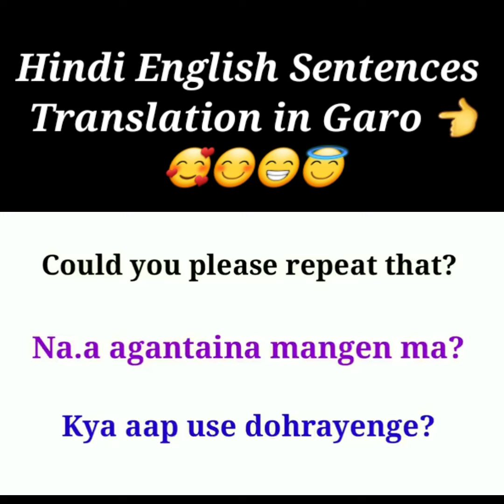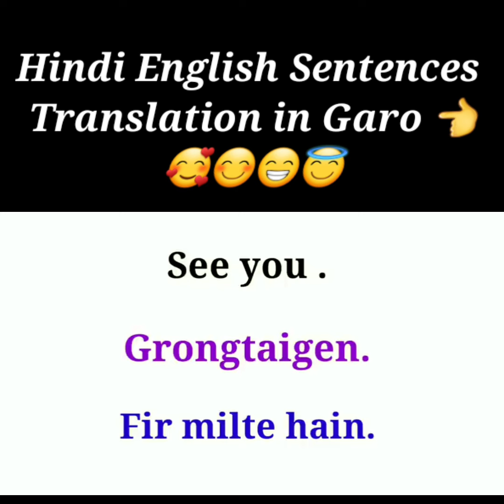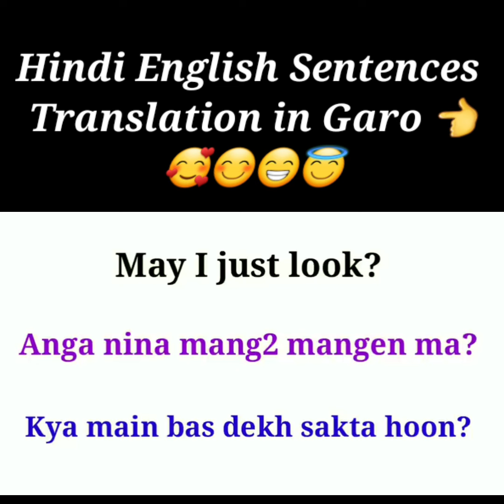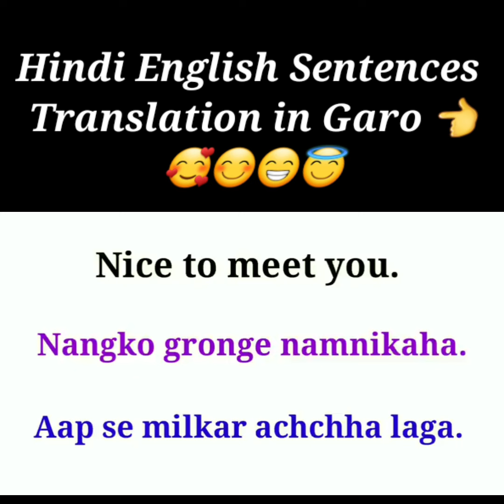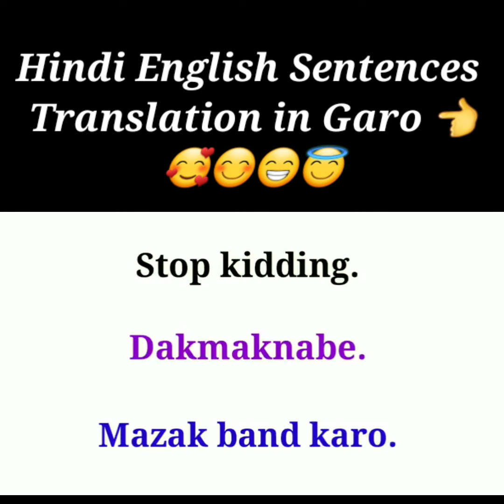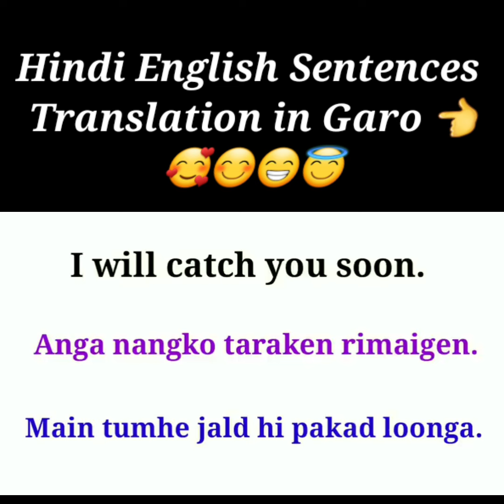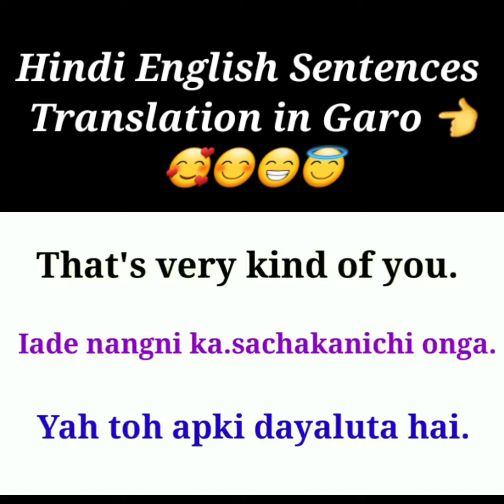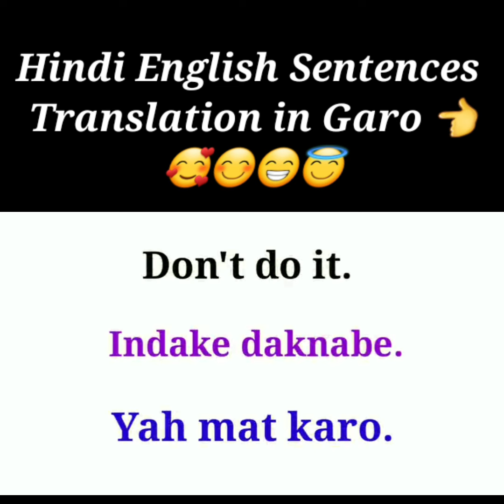Kandikgipa Kattarangko Ranta Kana 👈 | Short English Hindi Sentences For Practice 😇